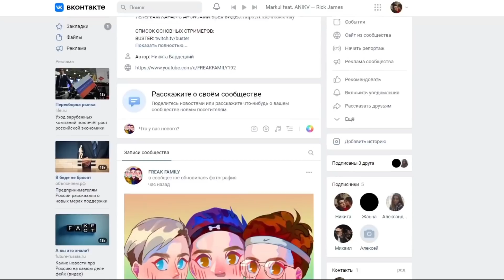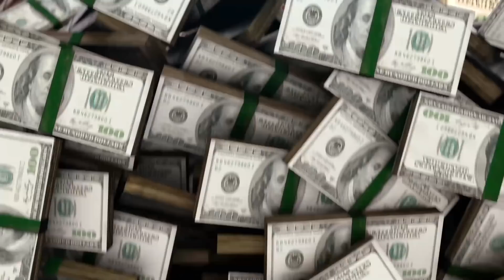МОКРИВСКИЙ ИГРАЕТ В HEAVE HO С ФРИК СКВАДОМ / ЛИКС, ГУАКАМОЛЕ, СТАНИСЛАВ / MOKRIVSKIY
Дискорд, где я играю в дотку и анонсы видосов там есть